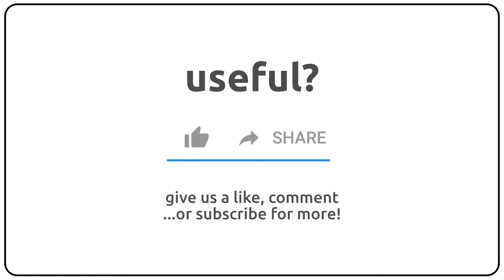How to pronounce Americanising in english?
How to pronunce Americanising in english
How to pronunce Americanising in american accent 🇺🇸?
How to pronunce Americanising in british accent 🇬🇧?
How to pronunce Americanising in australian accent 🇦🇺?

Como se dice Americanising en ingles?
Como se pronuncia Americanising en ingles?